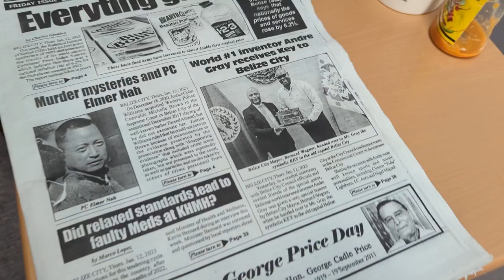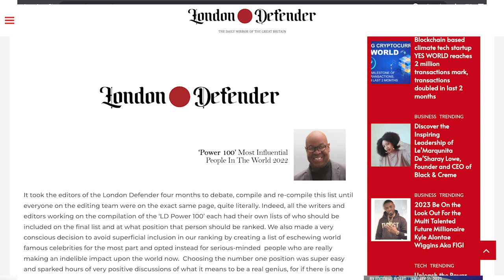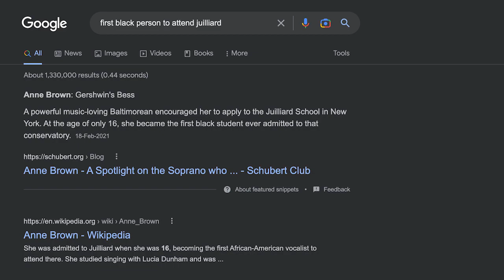Is Belizean Born “Inventor,” Andre Gray, For Real?